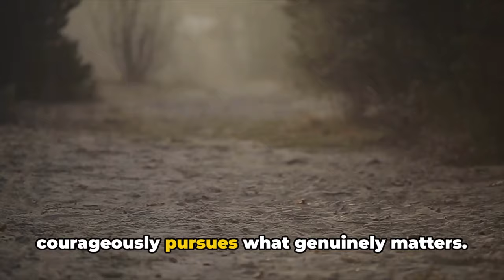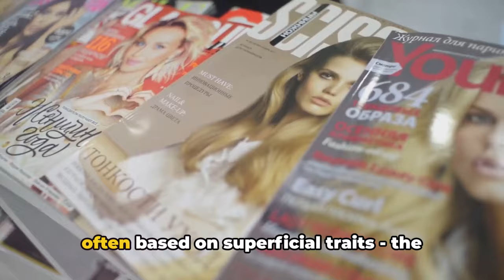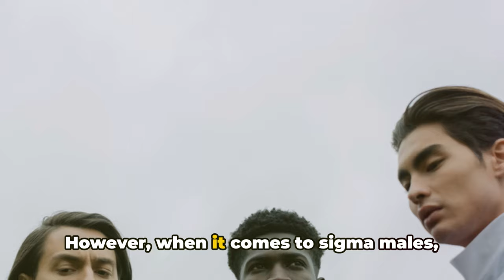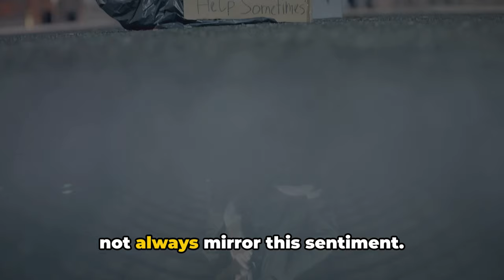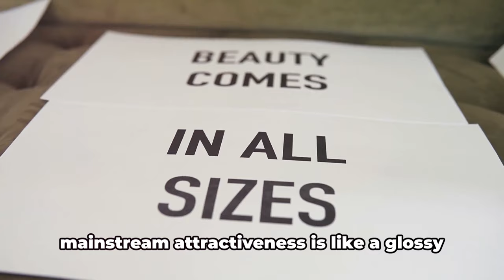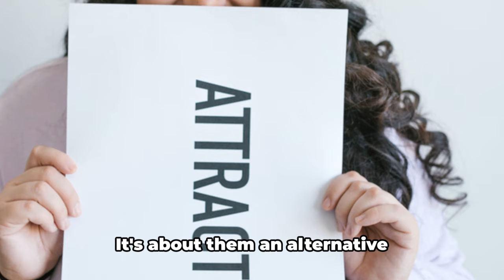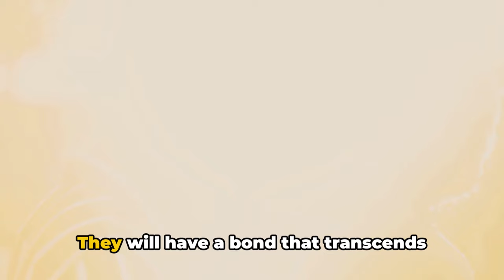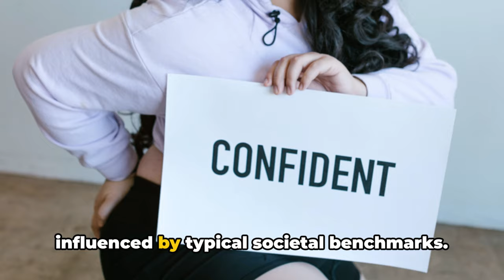Why SIGMA MALES Can't Find WOMEN Attractive!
In a world where everyone is chasing attention, there exists a rare breed of man."

The Sigma Male is often misunderstood, sometimes labeled as a loner or even a nerd. But those who call him strange don't know the whole story."

He doesn't seek the spotlight. He doesn't crave validation. And while others are desperate to fit in or win hearts, he stands apart-focused, relentless, unstoppable."

While the world chases after what's easy, he pursues what truly matters. And it's that independence, that self-assurance, that makes him undeniably attractive."

He's not trying to impress anyone. He's not playing by anyone else's rules. And that is exactly why they find him so compelling."

Discover why Sigma males don't chase; they attract. Here are the reasons why Sigma males can't find women attractive."

OUTLINE:

00:00:00 The Enigma of Sigma Males
00:02:31 Sigma Males vs. Society's Standards
00:05:15 The Attraction Paradox
00:07:26 Sigma Males and Relationships
00:09:34 The Takeaway